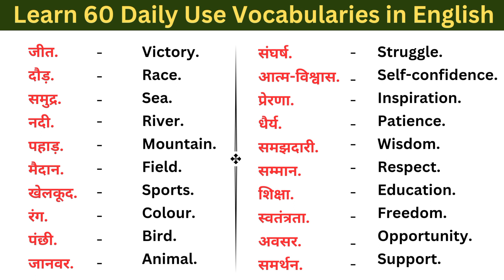Learn 60 Daily use Vocabularies in English | English and Hindi Vocabulary meaning | Word meaning